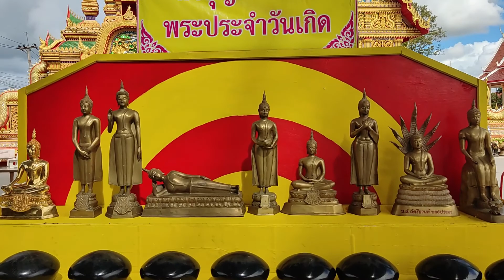Wat Huai Yai (วัดห้วยใหญ่)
Wat Huai Yai  is a Buddhist Temple in Bang Lamung District, Chon Buri province, near Pattaya City. A popular place for praying and merit making ceremony.